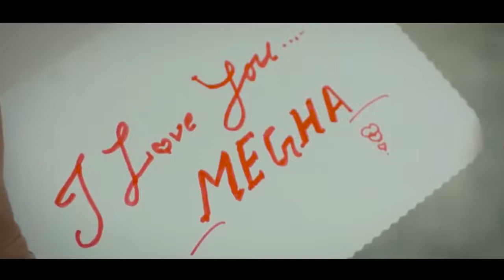Himal Sagar - Maya Ta Dui Tarfi Nai Thiyo | Nepali Pop Song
Nepali Pop Song "Maya Ta Dui Tarfi"
Singer/Music/Lyrics : Himal Sagar
Album: Megha
Arranger : Gopal Rasaili
Mixing : Mahesowr Raj Bhandari
Camera : Bikalpa Dahal
Edit : Beyond
Direction : Nitin Chand
Video : Ur Style Production